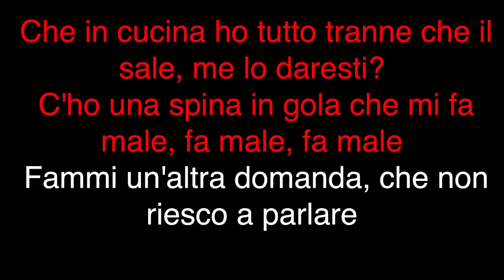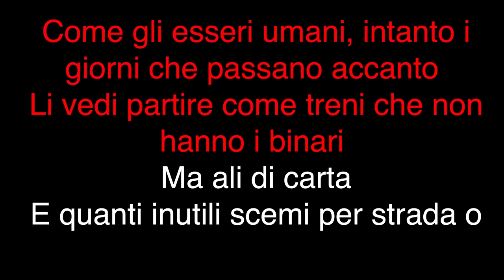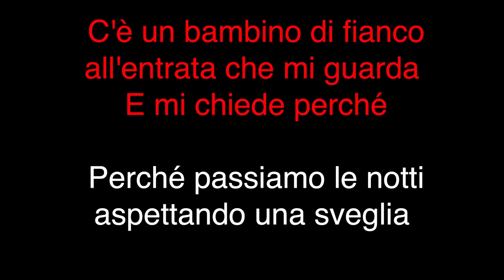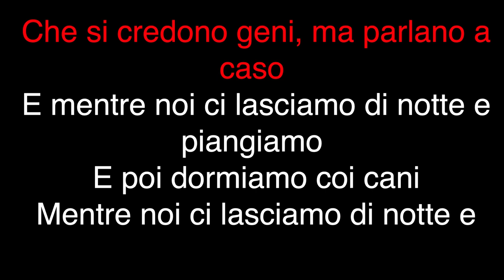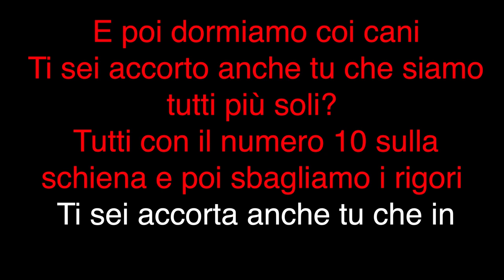Cesare Cremonini - Nessuno Vuole Essere Robin (KARAOKE)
Versione karaoke delle migliori canzoni di Cesare Cremonini

- Libreria variegata: Brani di ogni genere per soddisfare il vostro stile.